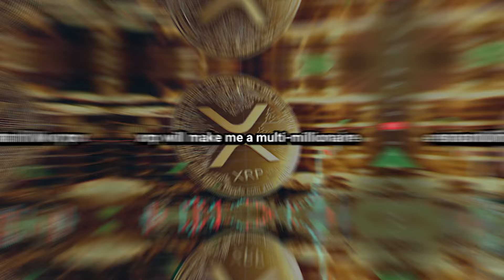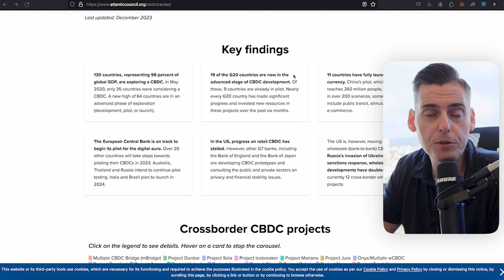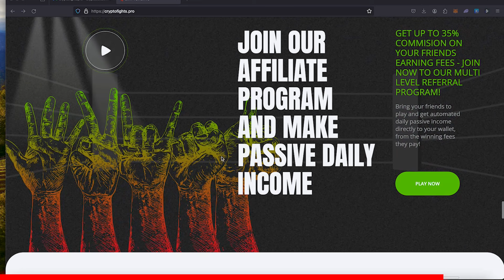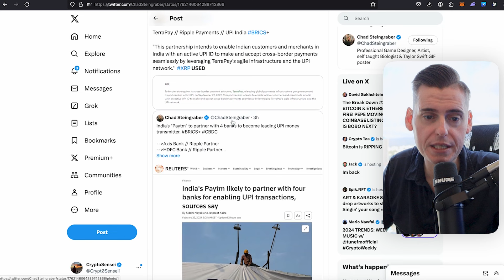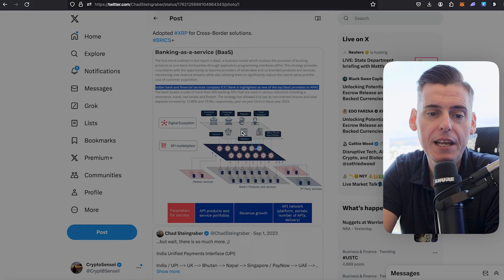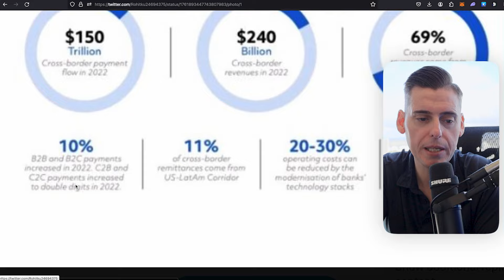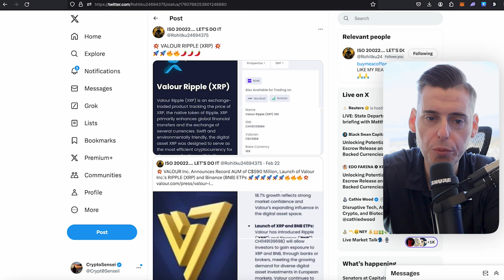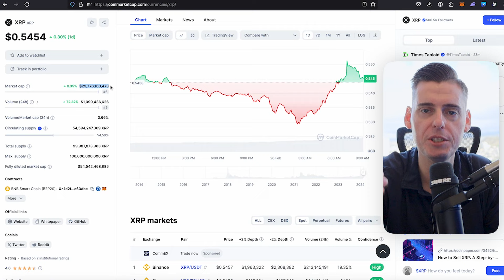This is how XRP will reach $10,000...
Central Bank digital currency (CBDC) has the potential to transform the financial ecosystem and make XRP a lucrative investment, especially with its utility in the tokenization of valuable assets.

✩ LINKS ✩
🚀 Elevate Your Crypto Style: Become as beautiful as me with these clothes on😏
🫶 Unlock Channel Perks by Joining!
✩ CHAPTERS ✩
00:00 XRP could make the speaker rich due to central bank adoption, while big banks are trying to slow down crypto but also adopting the technology to stay relevant.

02:51 They have weekly and monthly jackpot giveaways, a 50% win ratio, and a fully audited smart contract.

04:12 XRP used as bridge to currencies, partnership with Ripple aims to revolutionize asset tokenization, significant increase in XRP value expected, Ripple partnership with UPI India for cross-border payments, XRP IPO unlikely until SEC litigation resolved.

06:52 The bank has over 600 banking APIs used in various industries, and the future of cryptocurrency will be determined by what central banks use, with a potential recession and financial system changes on the horizon.

08:09 Only nine countries have published their national blockchain road map, and the future of cross-border payments is expected to see mass adoption of Central Bank digital currency by 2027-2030.

09:31 Financial system is at risk of collapse due to over-leveraged banks and failing office buildings, leading to potential bank failures in the next 12 to 24 months.

10:47 Cryptocurrencies aim to replace centralized banking with user-controlled networks, with their value being more like internet stocks and XRP designed for efficient financial transfers.

12:24 XRP price could potentially reach $288, but it will require Central Bank digital currency, utility, and regulation for it to happen.
Central Bank digital currency (CBDC) could lead to massive transformation in the ecosystem, with Ripple working with over 30 central banks, potentially making XRP a lucrative investment.

The real price discovery of XRP won't come from individual investments, but from the tokenization of valuable assets like buildings, businesses, real estate, and debt.

The future of banking and finance will be transformed by central bank-issued cryptocurrency, not by BNB, Ethereum, or Bitcoin.

The future of cross-border payments is projected to see a massive increase in Central Bank digital currency adoption, but it will still take years to fully materialize.

The potential for a Black Swan event causing the entire financial system to go bust is a real concern, especially with banks being way over-leveraged and office buildings being sold for pennies but coming with billions of dollars in debt.

XRP was designed to be the most efficient cryptocurrency for diverse applications within the financial sector.

Retail cannot pump the price of XRP to $288, it will require utility, regulation, and Central Bank digital currency.